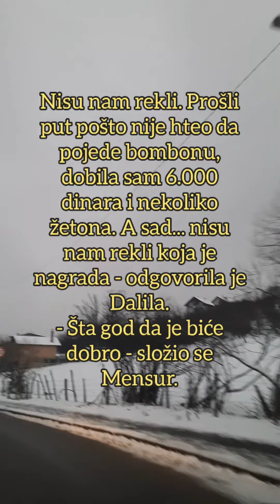RAZOTKRILA PLAN PRODUKCIJE? DALILA PRED MENSUROM ISPRIČALA KOJU ĆE NAGRADU DOBITI